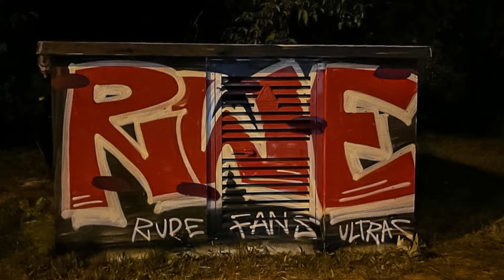Düsseldorf vs. Essen im Landespokal?! (20 vs. 40)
Im Niederrheinpokal trafen gestern Rot-Weiss Essen und der VfB Hilden aufeinander. Nach dem Spiel kam es zu Rennereien und Tumulten, da offenbar Fortuna Düsseldorf Anhänger vor Ort waren...